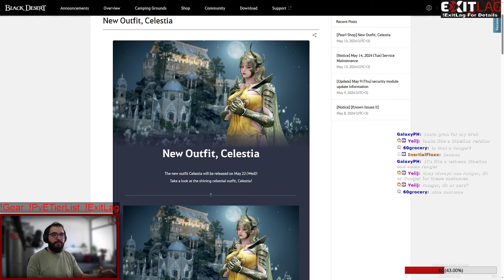BDO | Is This Costume Legal ? | First Reaction to New Costume Celestia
For to support me,
You can also use 'Super Thanks' . I would be grateful